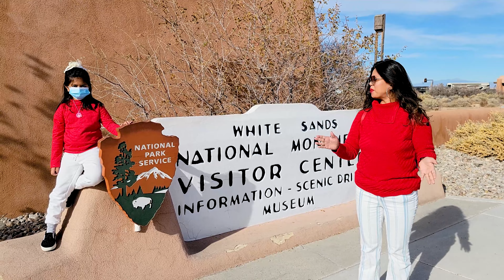White Sand দেখতে গিয়ে কি মনে হল - White Sand, New Mexico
White Sands National Park is an American national park located in the state of New Mexico and completely surrounded by the White Sands Missile Range.
 White Sands National Park Entrance - Vehicle - $25.00.

The more people we can reach the more videos we can make! Thanks!!